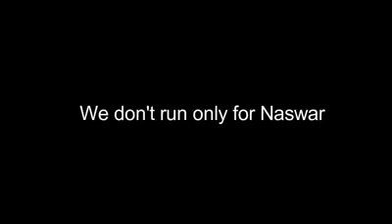New funny klp video